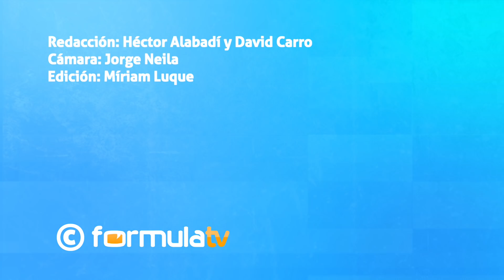Las claves del disco de Amaia Romero y los concursantes de OT 2018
Entrevistamos a Manuel Martos y Joe Pérez-Orive, miembros del jurado de 'Operación Triunfo 2018'. El director artístico y productor ejecutivo de Universal Music adelanta algunos detalles sobre el primer disco de Amaia Romero ('OT 2017') y los primeros proyectos de los triunfitos de 'OT 2018'.